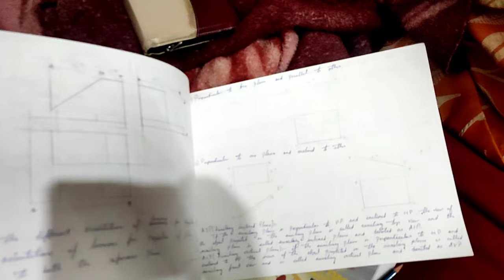College ka assignment pura krna tha 😐